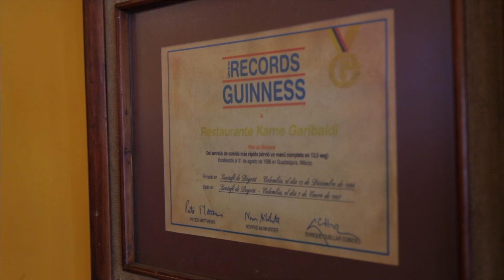Lo Magico de México PG3 "Chapala" Canal 26 Aguascalientes México.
Lo Magico de México Chapala Programa 3 Canal 26 Aguascalientes México.